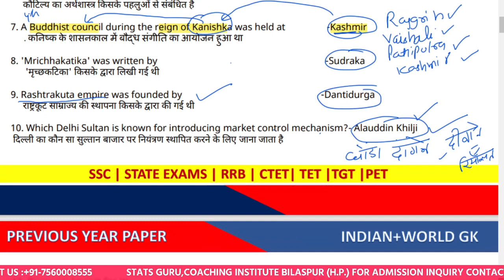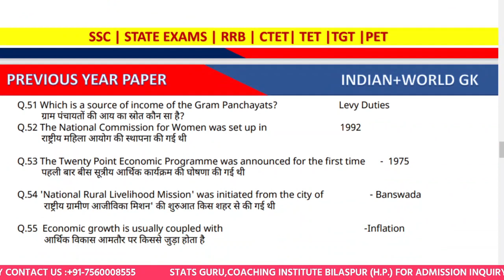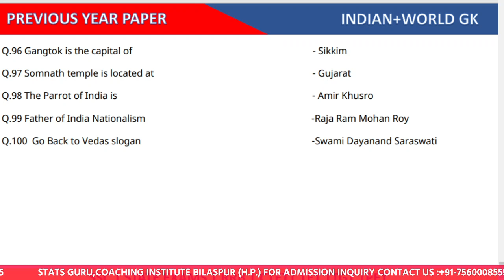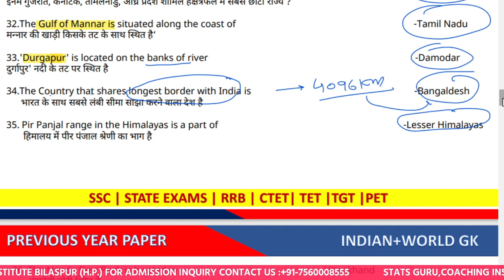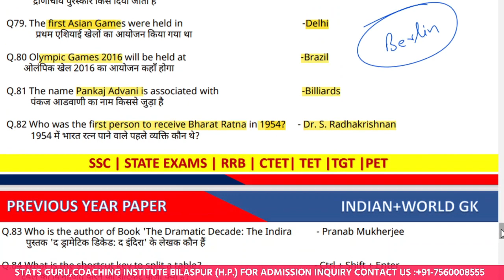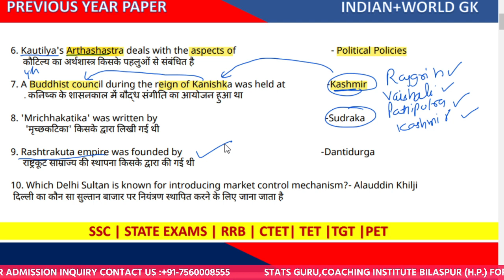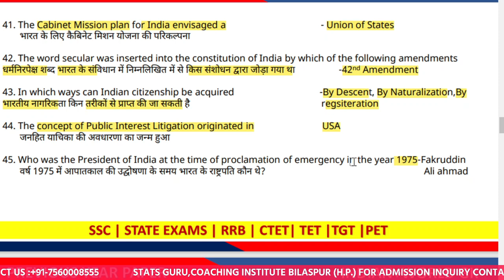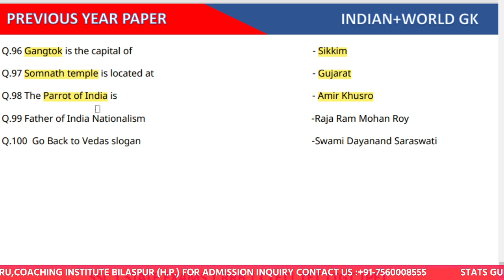100 QUESTIONS | PREVIOUS YEAR PAPER |ONE LINER GK | STATIC GK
PREPARING FOR :State Level Exams | TGT | PGT | SSC |RRB |Other Govt Jobs

Welcome to our STATSGURU Channel, your one-stop solution for HPAS,NAIB-TEHSILDAR  Exams. India’s Top Educators will be teaching you daily on this channel. We will cover the entire syllabus, strategy, updates, and notifications which will help you to crack the HPAS 2023/2024 exams.
During the live session, our Educators will be sharing a lot of Tips and Tricks to crack the Prelims exam. HPAS prelims aspirants who are preparing for their Exams will be benefited from this channel.